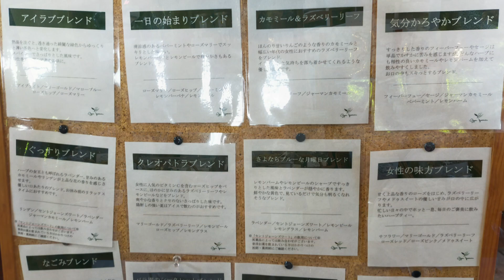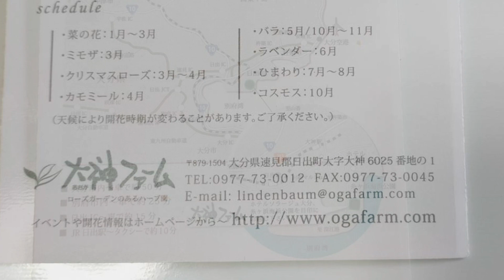【大神ファーム】ローズガーデンのあるハーブ園おおがファーム【行ってみた】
GWの少し前に行ってきました。

↓こちらから音楽、背景,効果お借りしています♪
OP使用曲：youtube オーディオライブラリ「Fix Bayonets」
動画内使用曲：ミュージックノート「ちゃっかり七兵衛」
ED使用曲：ミュージックノート「ステージクリア」